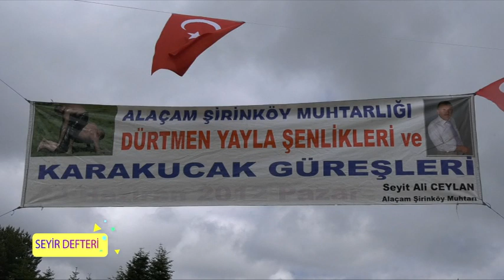Seyir Defteri Şirinköy Dürtmen Yayla Şenlikleri (Alaçam)